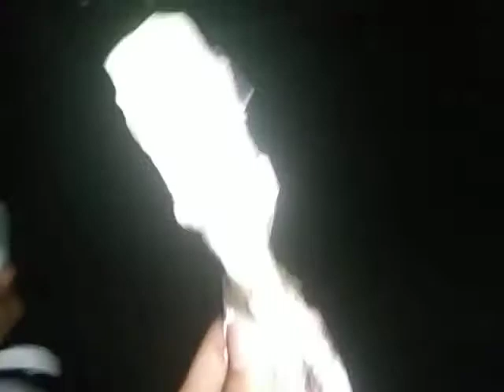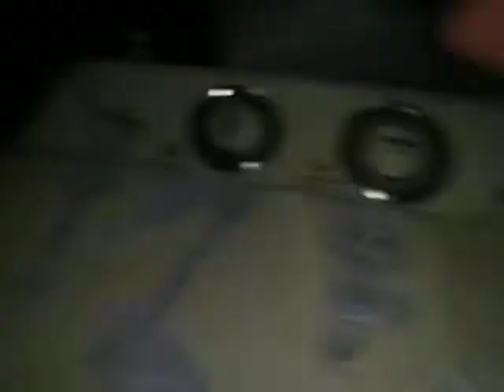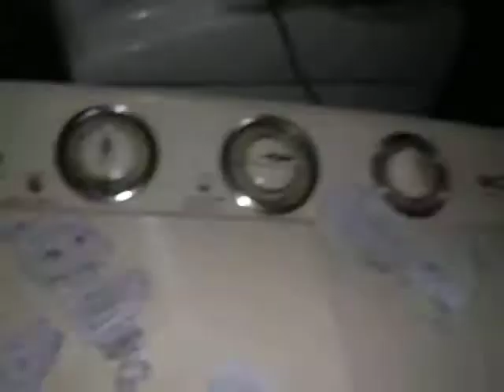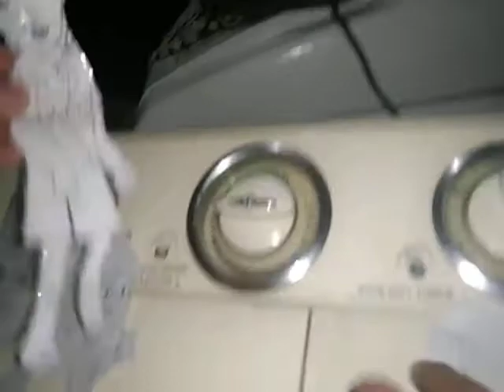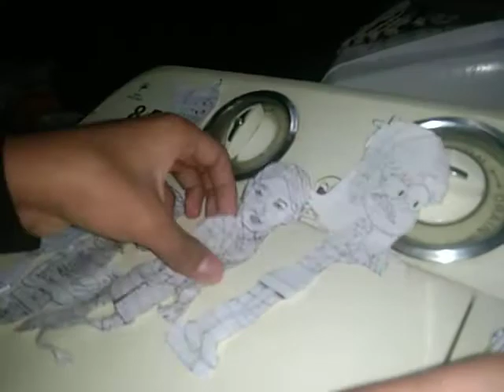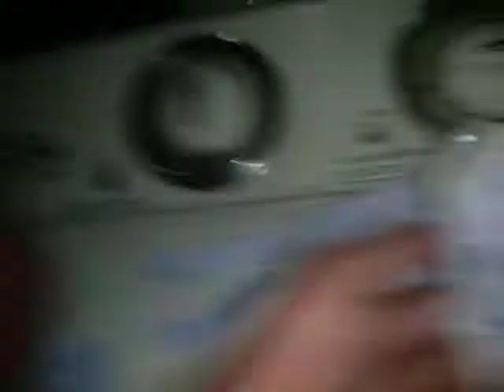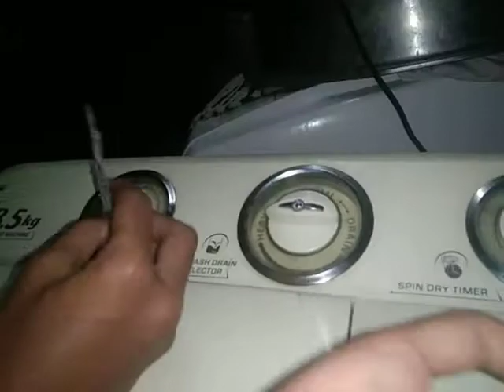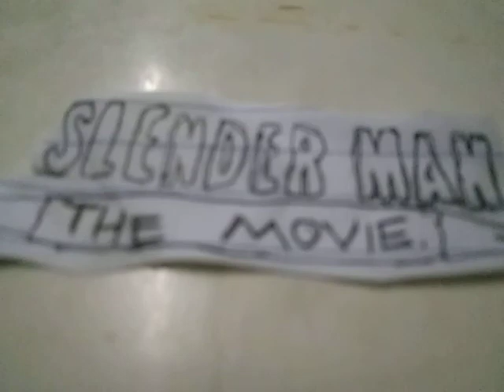SLENDERMAN The movie